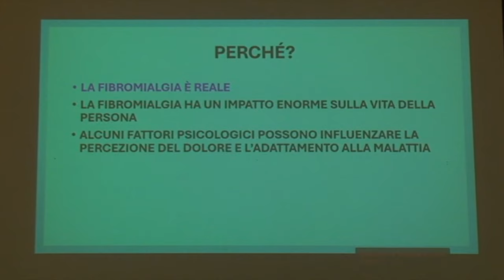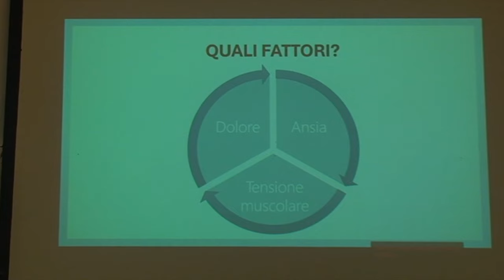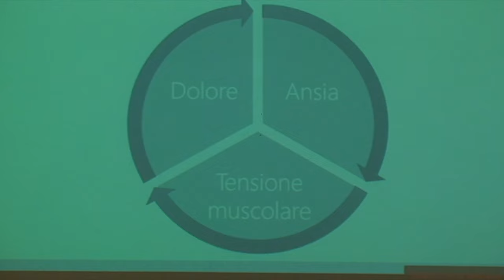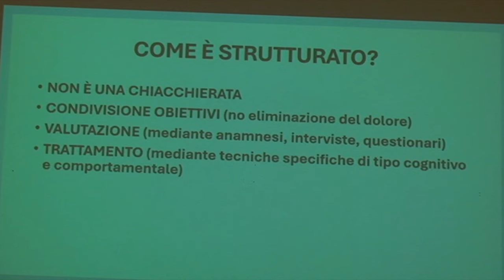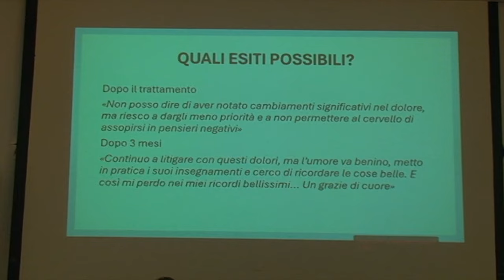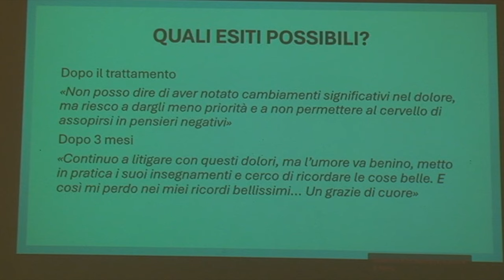FIBROMIALGIA: Intervento di Michael Tenti (L'armatura invisibile Rimini 19.10.24)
Michael Tenti, psicologo di Fondazione ISAL, parla all'evento di Rimini il 19 ottobre 2024.